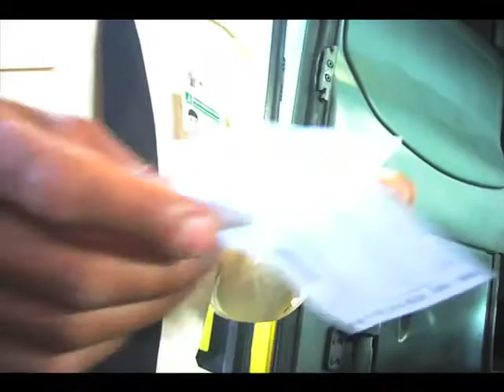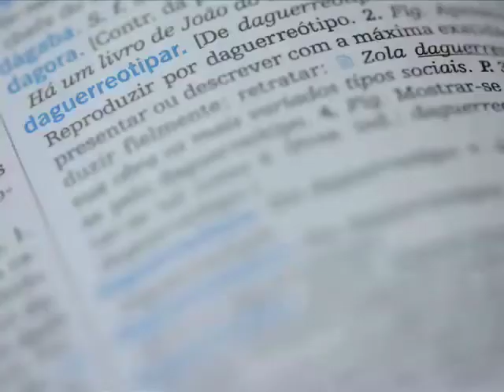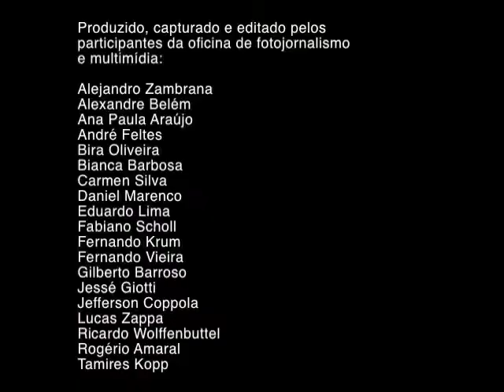FestFotoPOA - Os de dentro, os de fora e os do centro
Vídeo produzido, capturado e editado em 2009 pelos participantes da oficina de Jornalismo e multimídia com o Garapa -- Espaço de Criação Coletiva. Participantes: Alejandro Zambrana, Alexandre Belém, Ana Lira, André Feltes, Bira Oliveira, Bianca Barbosa, Carmen Silva, Daniel Marenco, Eduardo Lima, Fabiano Scholl, Fernando Krum, Fernando Vieira, Gilberto Barroso, Jessé Giotti, Jefferson Coppola, Lucas Zappa, Ricardo Wolffenbuttel, Rogério Amaral e Tamires Kopp.Mais